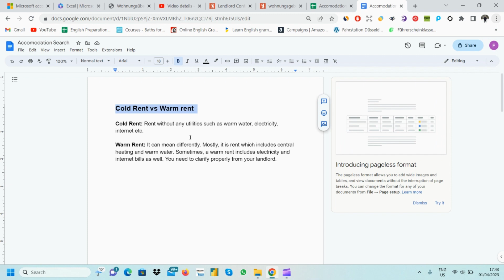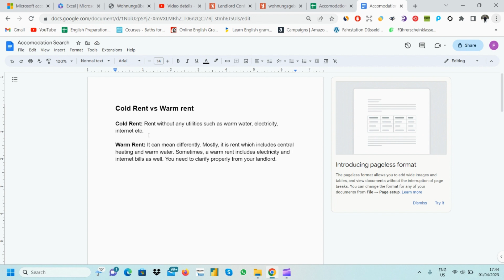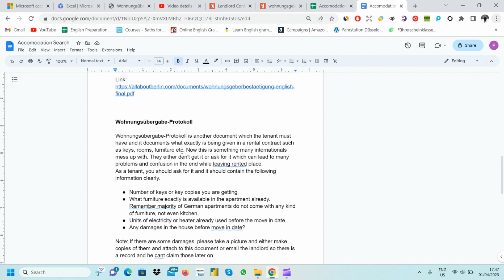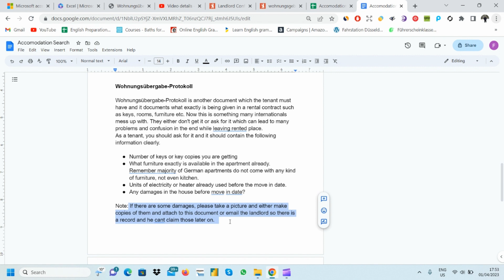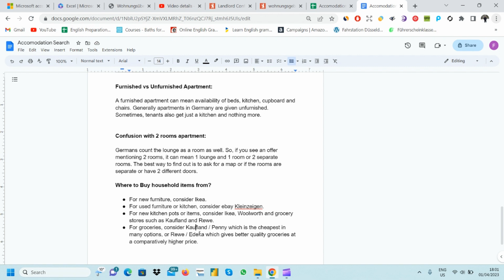Cold vs Warm Rent I City Registration and More I Important Accommodation Points for DE I Episode 2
Hi Everyone, continuing our series on accommodation hunt and understanding its whole process, this video provides some really useful information about rent types, certificate needed for city registration and more.

Aforementioned letters are only samples as different landlords or states or companies can have different formats.

Moreover, for shopping used kitchen and household items, you can consider ebay kleinzeigen as well